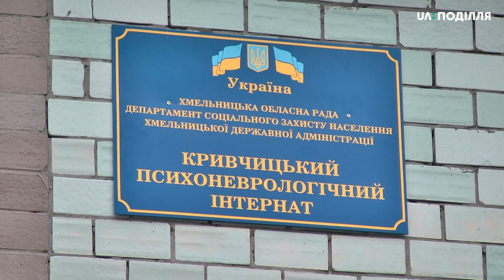Завідуючу господарством психоневрологічного інтернату взяли під варту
Завідуючій господарством психоневрологічного інтернату, котру підозрюють у торгівлі людьми, Хмельницький міськрайонний суд обрав запобіжний захід у вигляді тримання під вартою на два місяці. Про це розповів начальник відділу прокуратури Хмельницької області Роман Нараган. За його словами, запобіжний захід у вигляді домашнього арешту обрали і сину підозрюваної, який, за версією досудового слідства, використовував у своїй роботі пацієнтів закладу. У ситуації розбирався Михайло Жила.